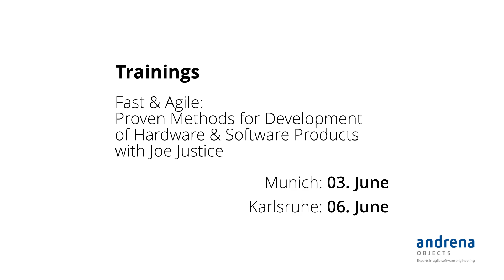Joe Justice with Andrena Engineering (Germany) 2025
Cyber Physical- software and hardware. Nearly all products are Cyber Physical. But project management treats them very differently. Joe Justice explains why and how to manage them exactly the same way.